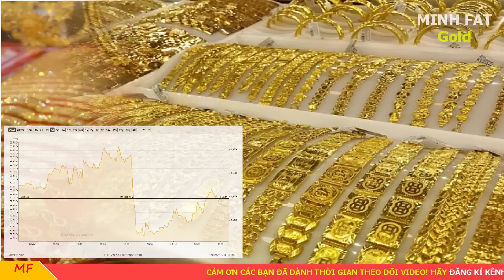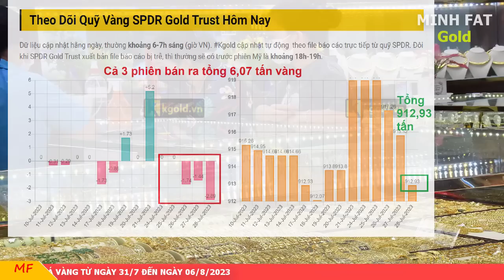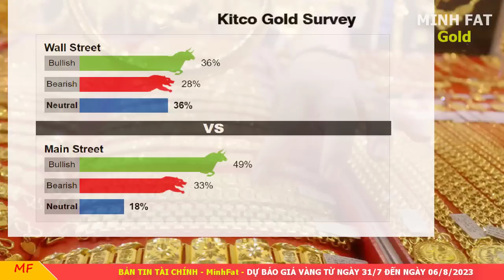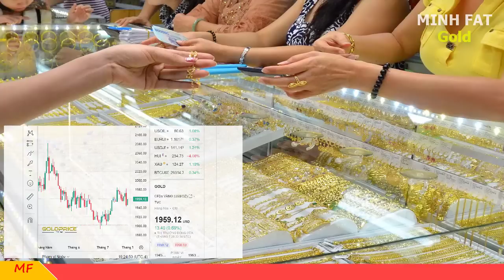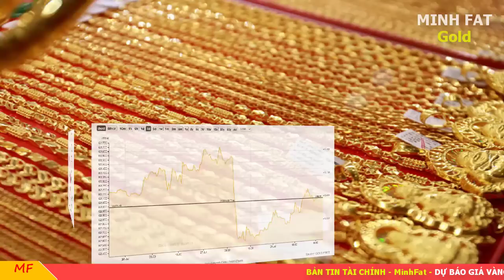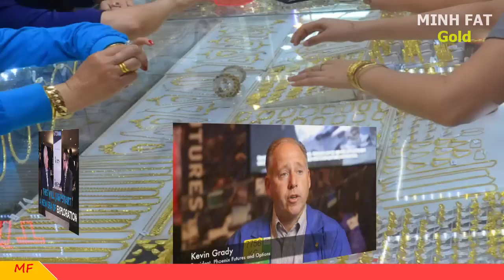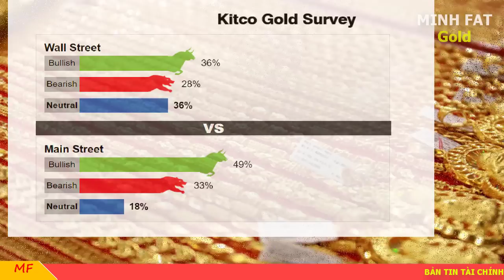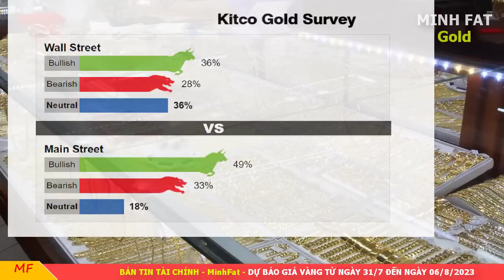Giá vàng hôm nay từ ngày 31/7 đến ngày 06/8/2023 - giá vàng 9999, vàng sjc, vàng nhẫn 9999,...